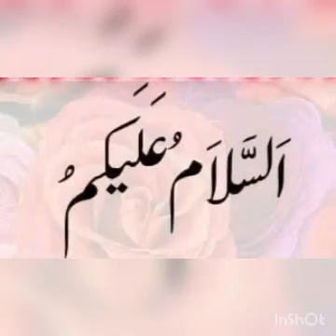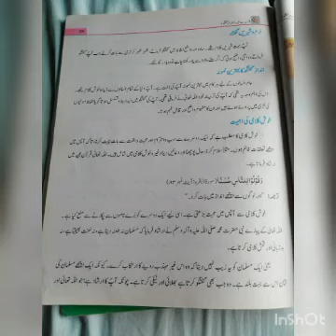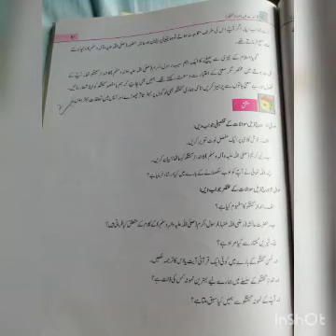Penguin International School, RSP 2, Class 8, Unit 3.6, ISLAMIAT.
RSP  2, Class 8, Unit 3.6, ISLAMIAT.